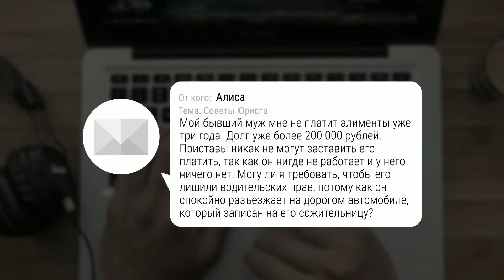Три года без алиментов